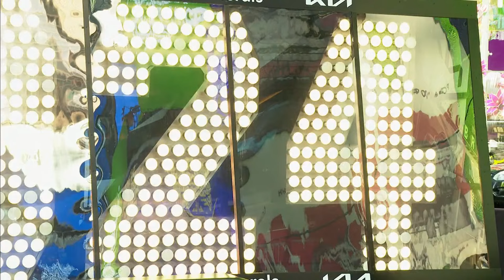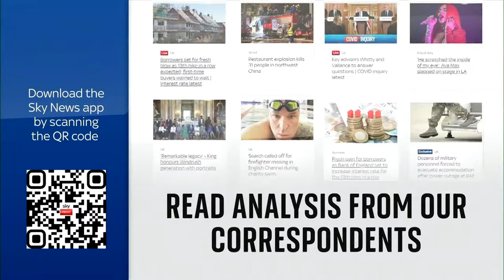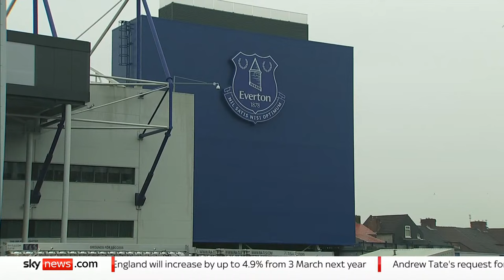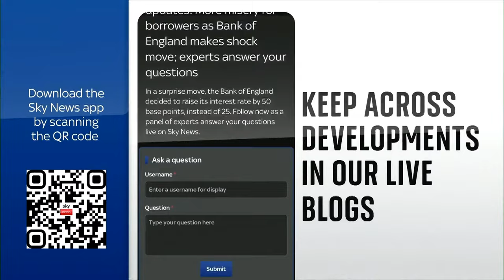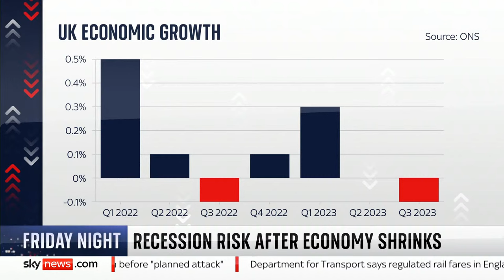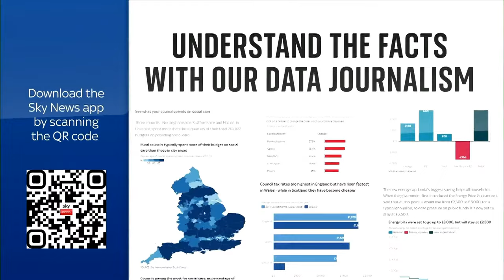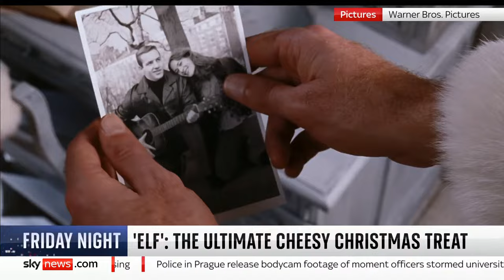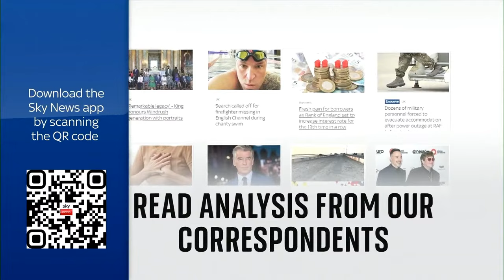Friday Night with Niall Paterson: UN votes to increase humanitarian aid in Gaza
Join Niall for a fresh look back at the news that made the headlines this week and a look ahead to the stories that might develop over the weekend.

On the agenda in this episode, the United Nations Security Council votes in favour of a resolution to speed up the delivery of aid to Gaza.

Also on tonight's show:

🔴 Police laungh investigation into alleged abduction of Alex Batty
🔴 Bodycam footage shows police storming building in search for Prague gunman
🔴 UK economy at risk of recession, official figures reveal